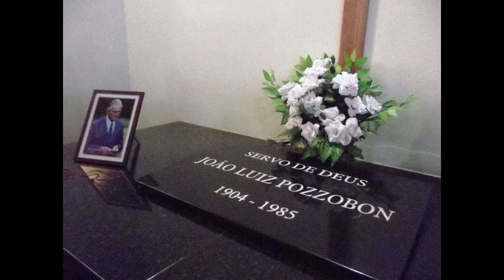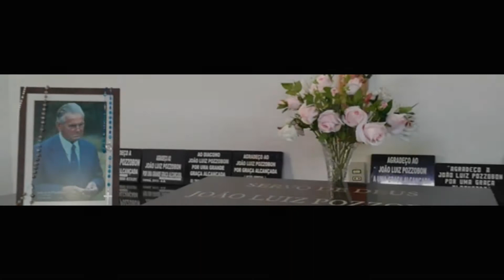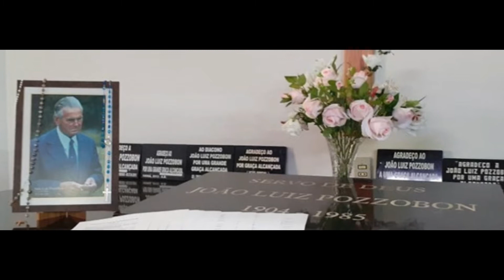Liga de Mães - Sandra Spiazzi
Mensagem da integrante da Liga de Mães de Santa Maria, Sandra Spiazzi Antunes, dentro da série de mensagens e lives da Liga de Mães durante a 'quarentena do Corona Vírus'.